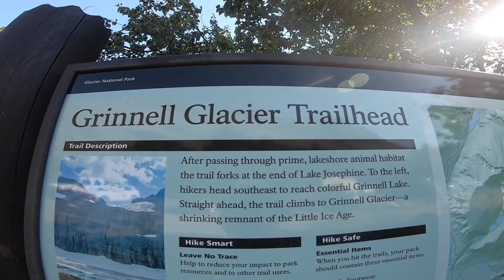The Final Chapter: Grinnell Glacier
Epic trail run up to Grinnell Glacier. This was the last adventure of my out west journey summer 2022.